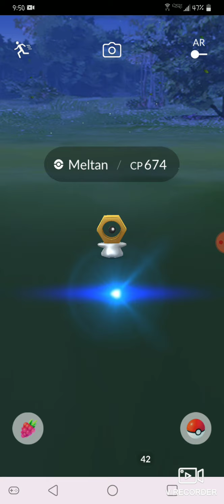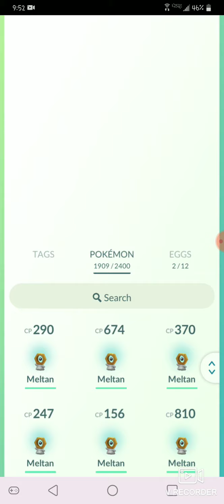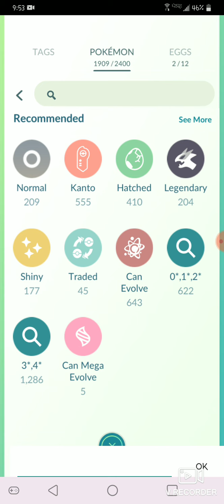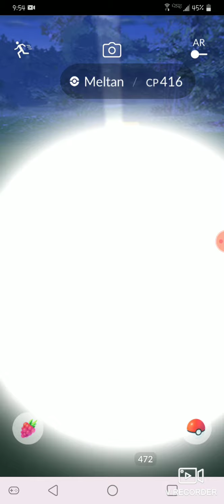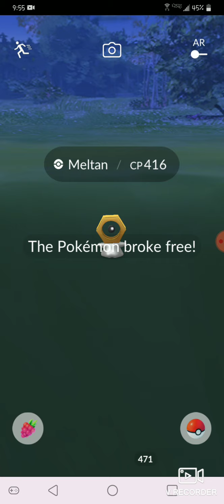Opening up my first mystery box in Pokemon Go.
downloaded Pokemon home for the first time and open up my first mystery box.